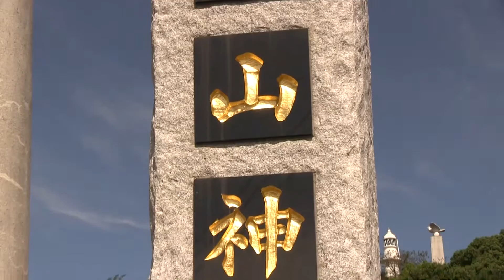四山神社秋季大祭 こくんぞさん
◆祭

◆開催
荒尾市 四山神社.2015